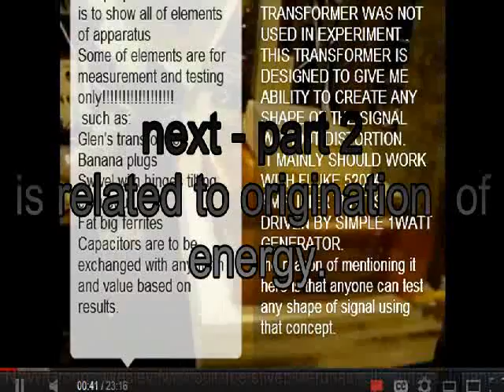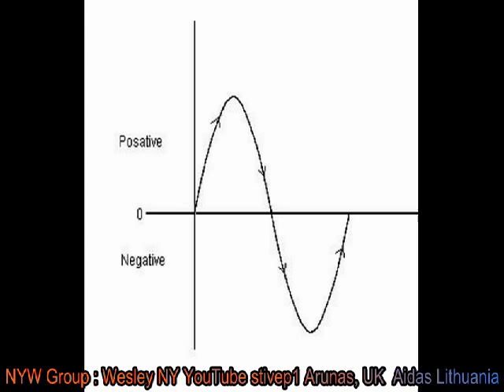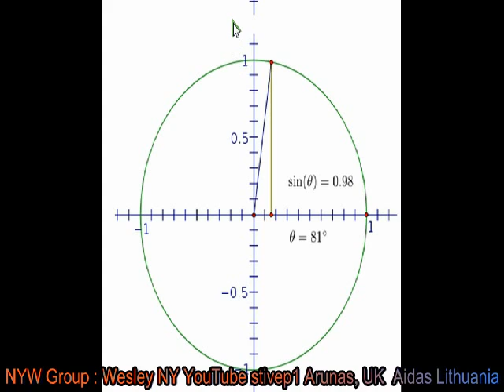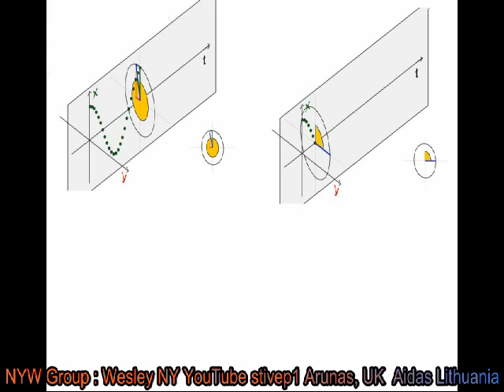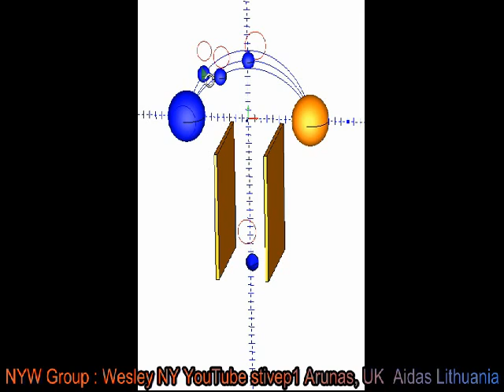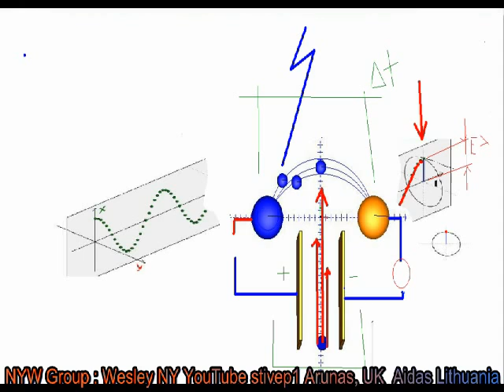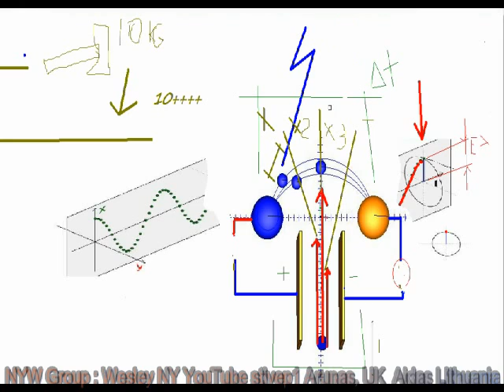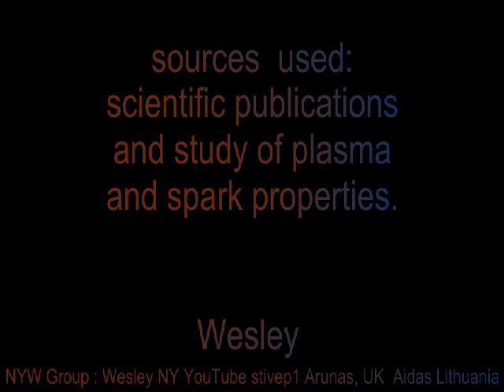Why Kapenadze ..How this FE works? Video #1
Video#1 : Sine wave 3D. Energy dependency from  sustaining factors.Spark Gap particle acceleration.Plasma acting like coil. Property of Cosmic Ray assumed as similar to Photon in nature .PLEASE COPY  LINK BELOW AND PUT IT INTO GOOGLE TO ACCESS  MY ARTICLE.